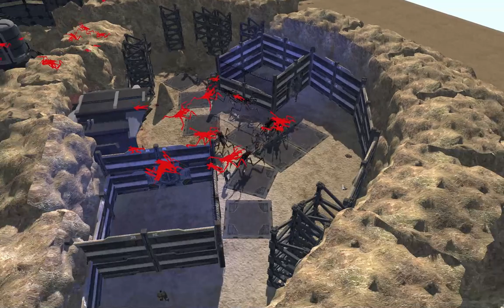Starship Troopers-Fort Defense-Men of War Assault Squad 2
A Platoon of Men of the Federations army have been separated and completely surrounded by an Arachnid army. The platoon has taken up defensive potions in abandoned research base within a canyon. The platoon commander receives a message that there is group of civilian survivors and orders them escorted back to the base.